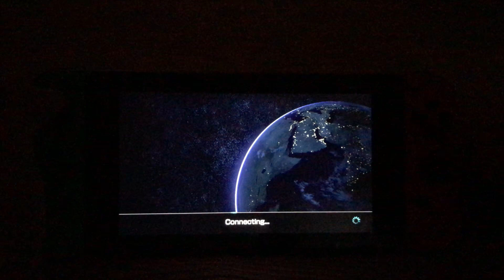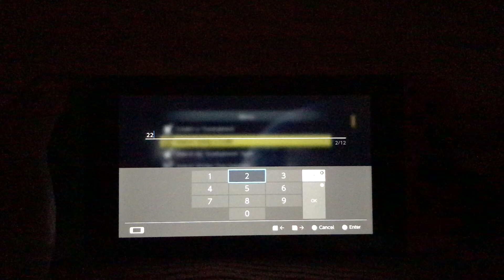Mario Kart online kupához csatlakozás for dummies